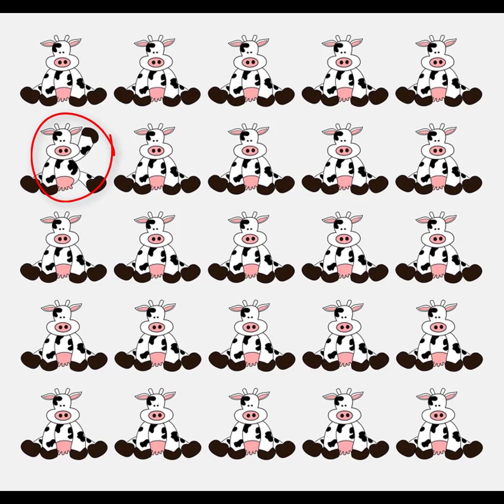Si vez el panda en 2 segundos considérate un genio! | Dificultad Nivel Imposible